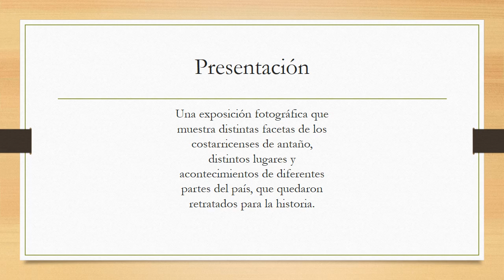Fotografías antiguas de Costa Rica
La exhibición busca llevarnos a un espacio en el tiempo teñido con la sepia del recuerdo en donde observaremos lugares de antaño y edificios sobrevivientes. Una acción inefable si no hubiera sido por el ojo que-todo-recuerda de la cámara del maestro fotógrafo. Colección del compilador José Gerardo Suárez.